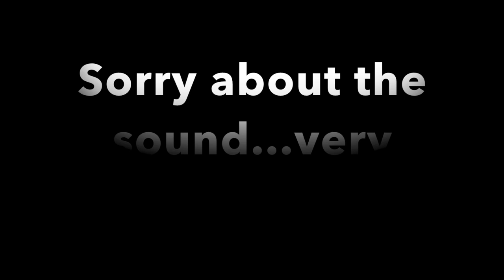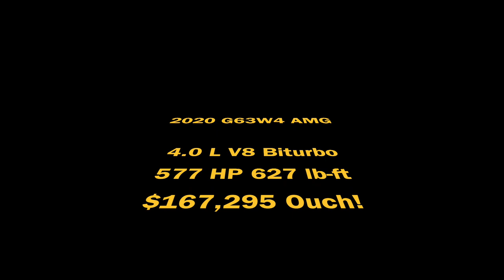Episode 7 - I am back with some more No Nonsense Car Reviews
Coming back from a long break. Sorry for the quality but ran into some problems...and realized too late that I really didn't say much about the GLA 220. Oh well, rusty!

florida golf naples florida highlights pga tour